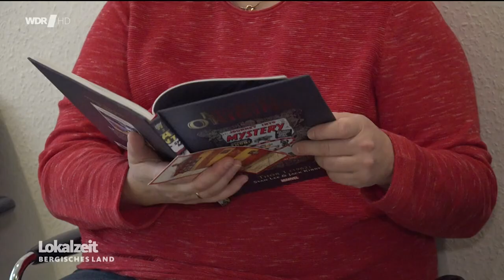Prof. Winfried Randerath: Corona weiterhin ernst nehmen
November 2023: Corona ist vorbei, einen Mundschutz brauchen wir nicht und Abstandsregelungen und Rücksichtnahme auf andere sind überflüssig – mitnichten! Die Zahl der Infektionen steigt derzeit stetig, nur gelten derzeit keinerlei öffentlichen Einschränkungen oder staatliche Verordnungen und auch der persönliche Umgang jedes Einzelnen mit einer Infektion ist eher lax.

Professor Winfried J. Randerath, Chefarzt und Ärztlicher Direktor des Lungenfachkrankenhauses der Diakonie Bethanien in Solingen warnt im Studiogespräch bei der Lokalzeit Bergisch Land des WDR davor, Corona zu bagatellisieren. "Wir müssen die Erkrankung und deren Folgen weiterhin ernst nehmen, auch wenn sie ein Stück weit Normalität geworden ist", sagt der erfahrene Mediziner.

Was er noch rät und wie er die aktuelle Lage einschätzt, erfahren Sie in diesem Video.